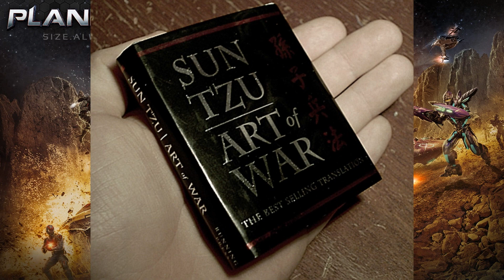The Art of War in Planetside 2: Waging War on Auraxis